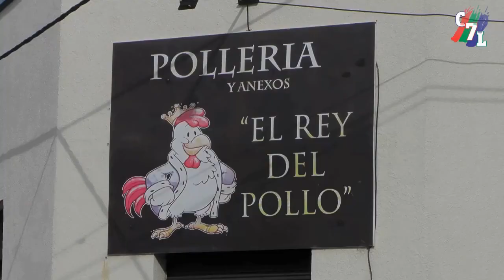DIVISIONES MENORES-SEMIFINALES EN CANCHA DEL CLUB BELGRANO